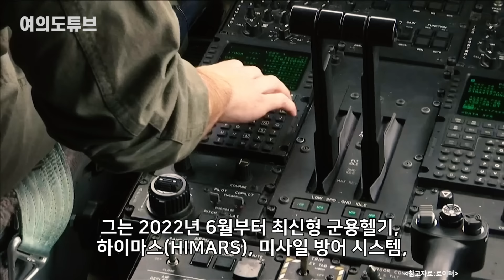[여의도튜브] "누가 하이마스 대거구매?" 中 초긴장 '정보입수' 혈안 / 머니투데이방송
우크라이나 전쟁에서 맹위를 떨치고 있는 미국의 하이마스(고기동 포병 로켓시스템, HIMARS)를 대만이 구매한 것이 영 거슬렸던 중국이 이에 관한 정보수집에 골몰하고 있는 모양입니다. 대만과 양안갈등이 심화되고 있는 중국으로서는 하이마스에 대해 자세히 알아야 제대로 대비할 수 있다고 판단했겠죠. 미 육군 소속 병사가 하이마스 관련 정보를 중국에 빼돌리다가 적발됐다는 소식이 전해졌습니다.

타이완 중앙통신과 USA투데이 등은 지난 8일 미국 법무부가 중국에 군사 기밀정보를 유출한 혐의로 미 육군 정보분석관을 재판에 회부했다고 보도했는데요.

아나운서: 박은지
영상콘텐츠: 김수진
기사콘텐츠: 박은지
기획: 강인형
총괄: 정미경
제작: MTN 머니투데이방송